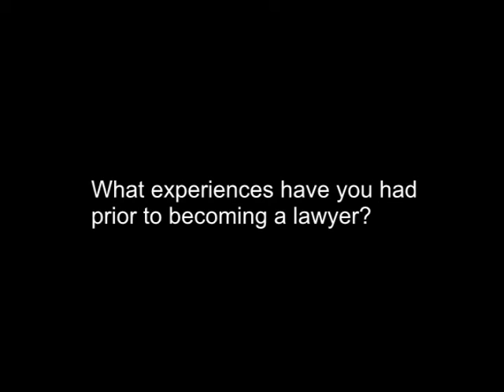~What experiences have you had prior to becoming a lawyer?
Mr Dirmann is a criminal defense attorney in the Sarasota-Bradenton area of Florida. With over 30 years of experience, Mr. Dirmann handles defense cases in the following areas: Traffic & Boating Crimes, DUI Law, Homicide, Violent Crimes, Drug Crimes, White Collar Crimes. Mr Dirmann also represents plaintiffs for Personal Injury cases.

04